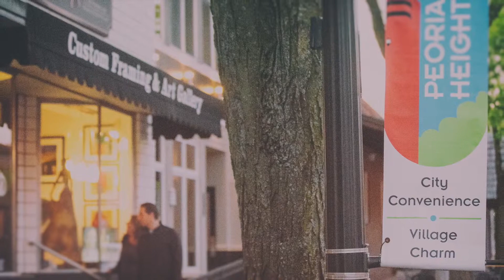May 6th, 2019 - Village of Peoria Heights Board of Trustees